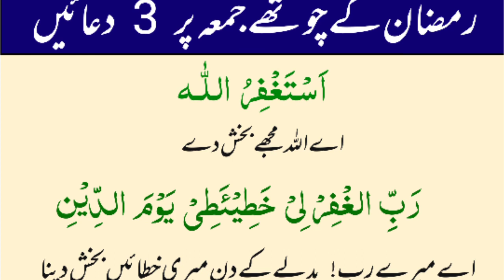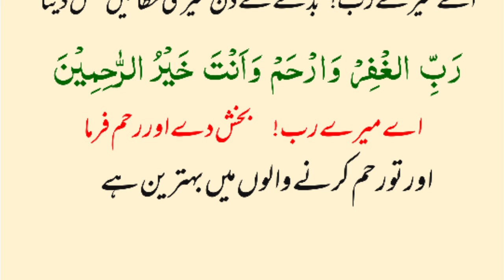juma namaz k bad 3 duain / juma mubarak aftar dua / baghe janat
juma namaz k bad 3 duain / juma mubarak / baghe janat